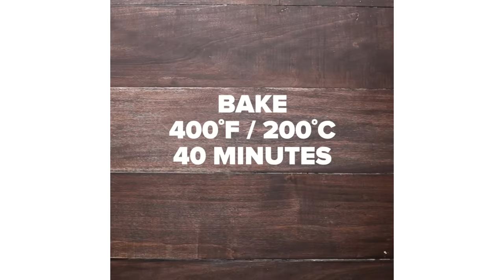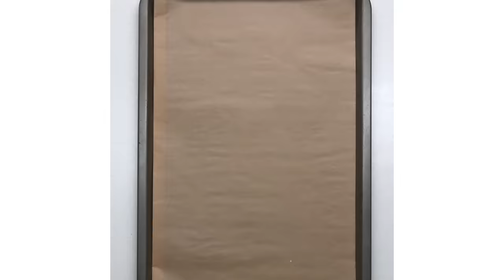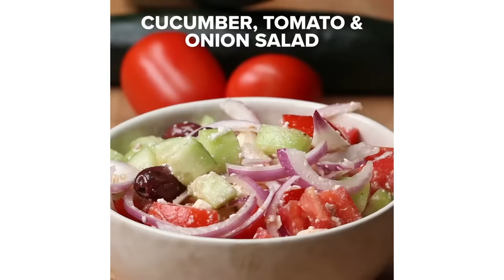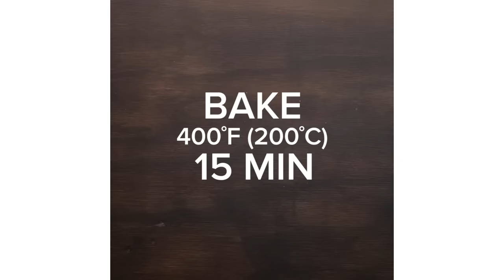Tasty's Best Dinners of 2020 • Tasty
Here are all of Tasty's best dinners of 2020!

Tasty
Tasty

MUSIC